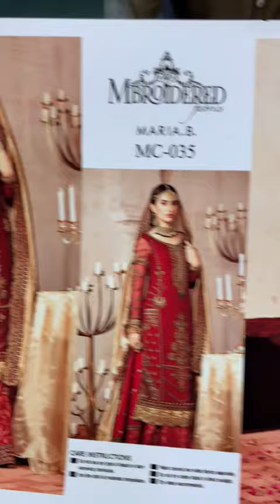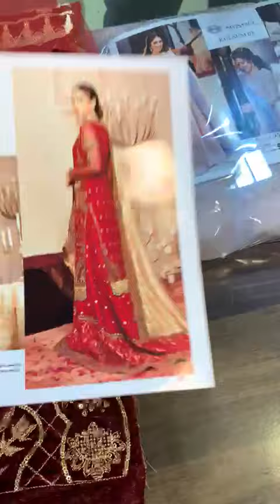August 24, 2021(2)